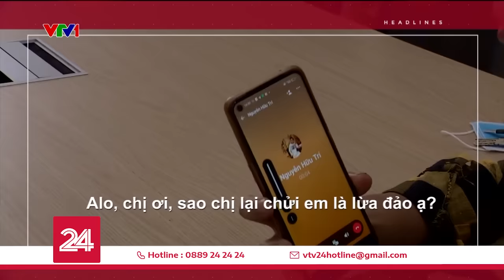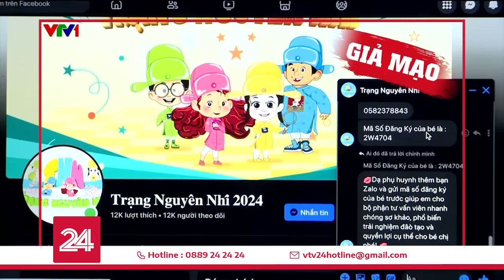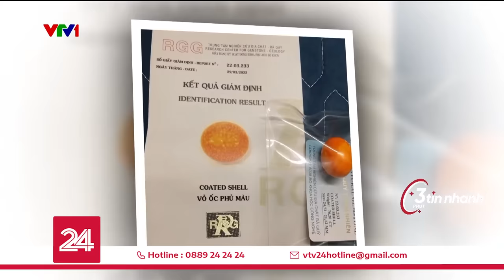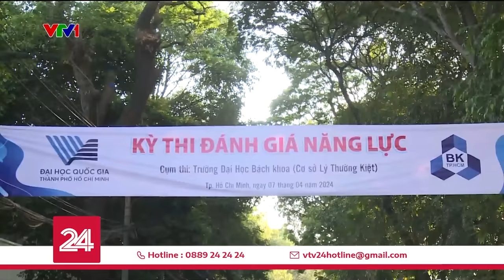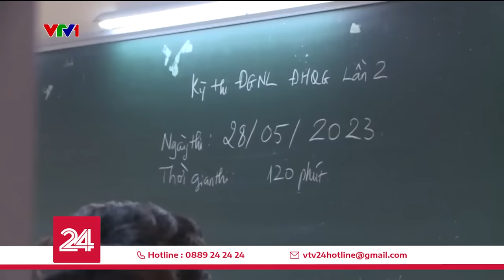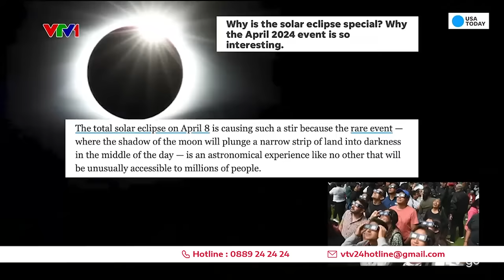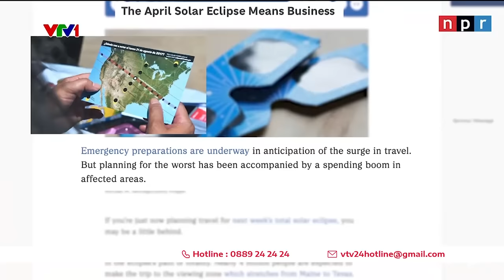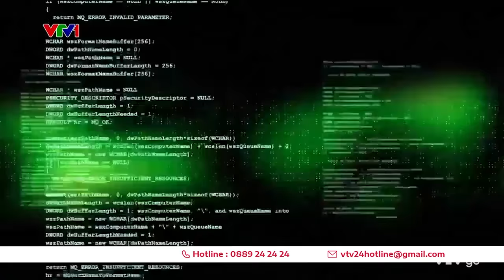Thời sự toàn cảnh trưa 7/4: Nguy cơ xảy ra đại dịch tồi tệ gấp 100 lần COVID-19 | VTV24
00:00 Những tin chính
00:52 Tái diễn tình trạng mạo danh VTV tổ chức cuộc thi để lừa đảo
05:20 Lừa bán đá thiên thạch, sừng tê giác giả
05:55 Lấy tiền của vợ đi trả nợ rồi tự dàn cảnh bị cướp
06:31 Xác minh vụ hành hung tài xế taxi vì không mở máy lạnh
07:17 TP Hồ Chí Minh: 95.000 thí sinh tham dự kỳ thi đánh giá năng lực
10:00 Nguy cơ dịch cúm gia cầm nghiêm trọng hơn COVID-19
11:19 6 tháng xung đột Israel – Hamas: Hoà bình xa vời
13:00 Cụ ông cao tuổi nhất thế giới chia sẻ bí quyết sống thọ
14:09 Nạn đào mộ từ “cơn sốt người ngoài hành tinh”
16:39 Dự án truyền điện từ không gian xuống Trái đất
17:20 Nhật thực khơi gợi sự quan tâm khoa học ở học sinh
19:31 Lợi nhuận khổng lồ từ nhật thực toàn phần
22:17 Gia tăng tấn công bằng trí tuệ nhân tạo tạo sinh